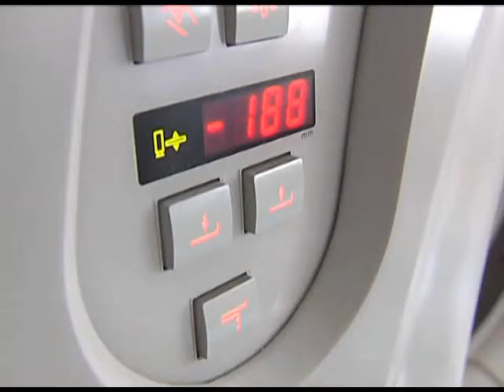В главном корпусе краевого клинического госпиталя начнётся ремонт. Новости 24 Сочи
100 миллионов рублей уже выделены, кроме того, лечебная база учреждения пополнится новым современным компьютерным томографом. Губернатор Александр Ткачёв, встретился с пациентами госпиталя и поздравил ветеранов великой отечественной с днём победы.
Сочи. Новости.
Телеканал Эфкате.